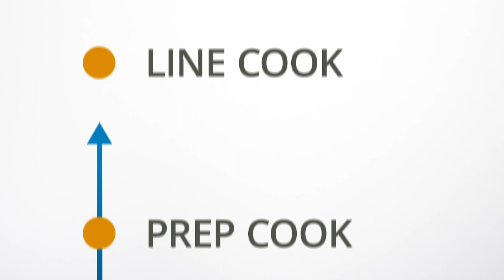The Teaching Kitchen at Flagship Culinary Services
The teaching kitchen concept at Flagship Culinary Services is very simple: it doesn’t matter what you know and it doesn’t matter where you’ve worked before – everyone at Flagship Culinary gets the opportunity to learn, to grow and to create a culinary career.

Eager culinarians that advance - from dish machine operator to sous chef - this is a story that’s told over and over at Flagship Culinary.

Come, join us and let us help you tell your career story!